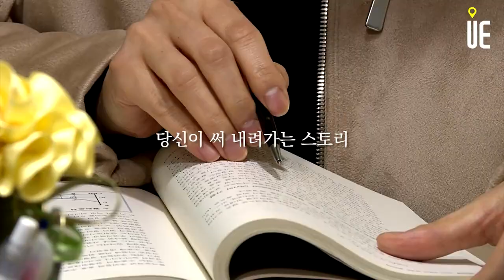재건축 예정단지도 용적률 700% 고밀개발 적용한다? [도시와경제X집콕 아주경제]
중랑천 등 고층 건물 올려도 환경간섭 적은 지역 유력
한강 고밀개발 운명은 4월 보궐선거 '35층 룰' 향방에

주변 환경 간섭이 적은 주거지의 용적률을 대폭 높여서 주택공급량을 늘리되, 일부 부지를 떼어 일자리를 함께 공급하는 등 ‘베드타운’화를 막을 수 있다는 구상

▶【오후 5:00】
■ 부동산썰전 ■
▶【오전 10:00】
■ 어반스토리 ■
▶【특집편성】